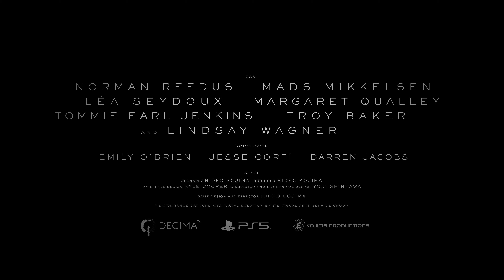DEATH STRANDING DIRECTOR'S CUT - Final Trailer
Tomorrow is in your hands. From legendary game creator Hideo Kojima comes a genre-defying experience, now expanded and remastered for the PlayStation®5 console in the definitive Director’s Cut.

This channel is in no way tied to Sony Interactive Entertainment. The PlayStation NATION is a dedicated fan-channel keeping you up to date with all the latest news, video walkthroughs and official trailers of the most successful video games published by Sony Interactive Entertainment, including UNCHARTED, God of War, Ratchet & Clank, Horizon, Spider-Man and many others.

ABOUT DEATH STRANDING DIRECTOR'S CUT

In the future, a mysterious event known as the DEATH STRANDING has opened a doorway between the living and the dead, leading to grotesque creatures from the afterlife roaming the fallen world marred by a desolate society. Take on the trials of Sam Bridges with advanced combat, explore new locations with extra missions and minigames, experience an extended storyline and much more.